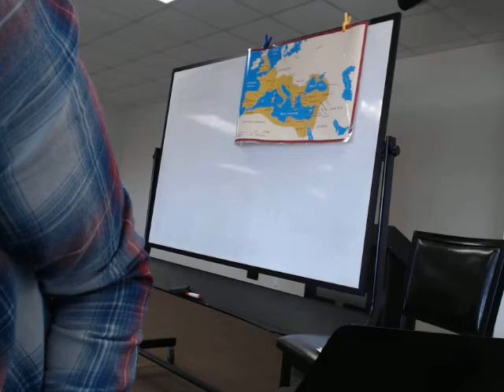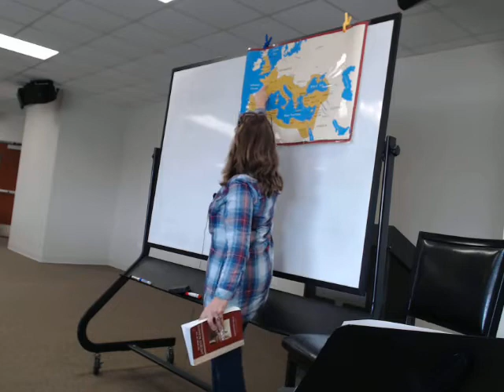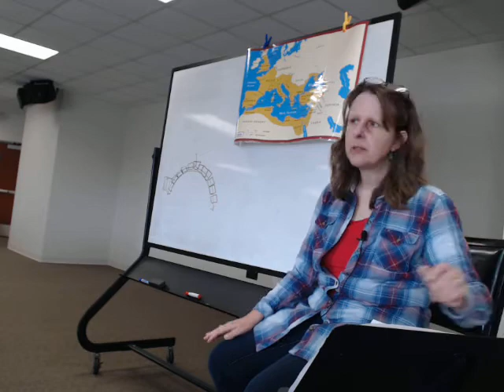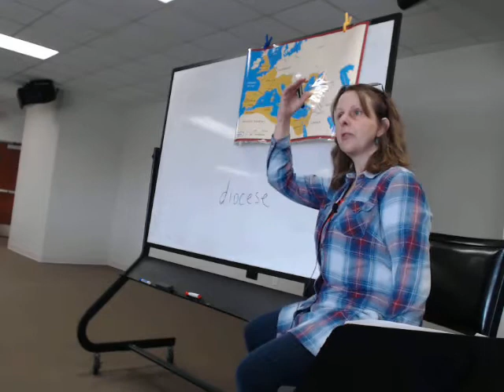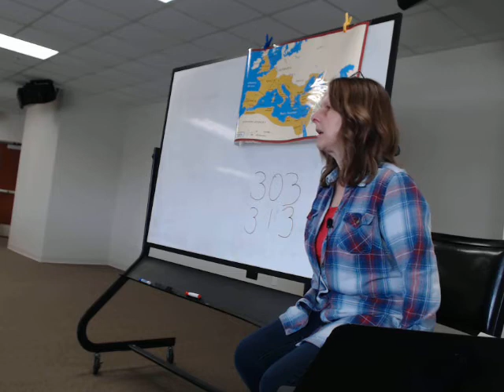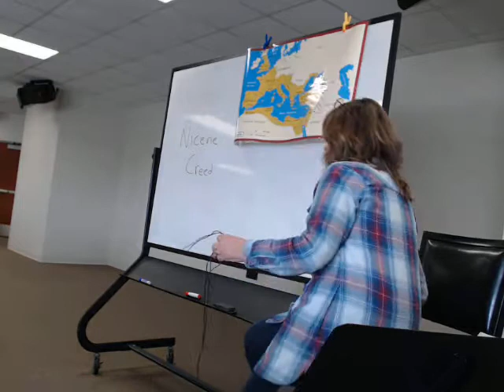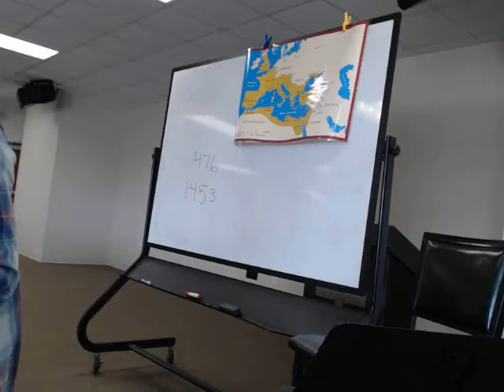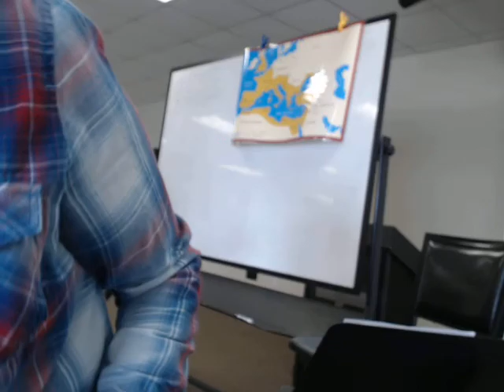Schole Junior High Class 04 21 21